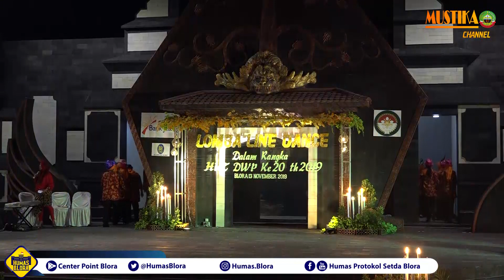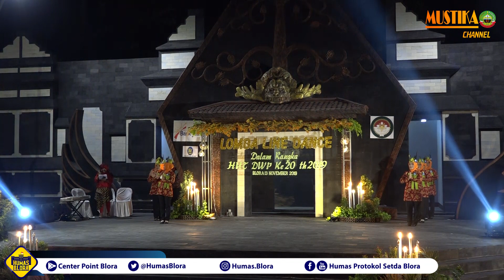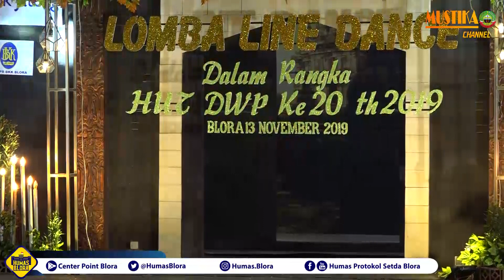Full Video Lomba Line Dance Dalam Rangka HUT DWP Ke 20 tahun 2019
lomba ini diikuti 28 peserta sekabupaten blora, masing masing membawakan gerakan yang bervariasi. acara ini baru dilaksanakan pertama kali dan sukses digelar.